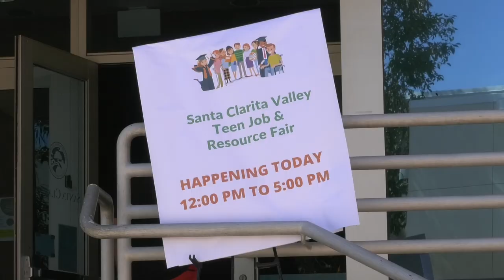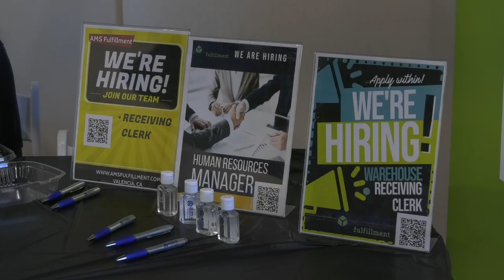TEEN JOB FAIR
Sophia Estrada tells us how the task could become easier for Santa Clarita's youngest workers. With a changing economy, finding employment might be difficult.